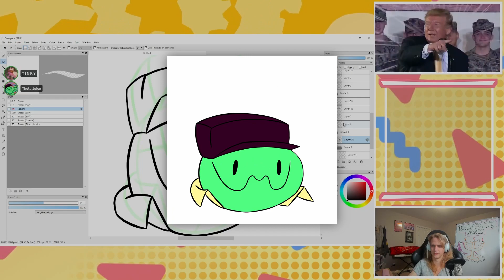Rythm Recap Day 6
Day 6 of Rythmathon in 1 minute!

Rythmathon is an event where I, along with all of my friends through thousands of videos and songs to create a playlist that lasts over a hundred hours! After that, we listen to the whole playlist on call with some staying in for the long hall!  This Rythmathon is 8 days long so expect more to come!